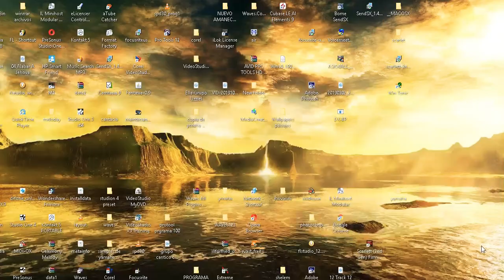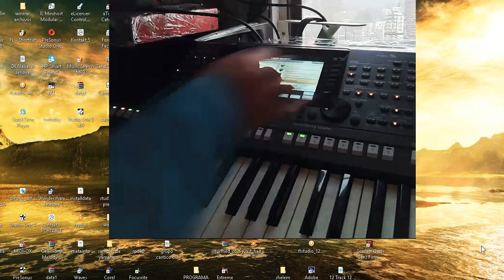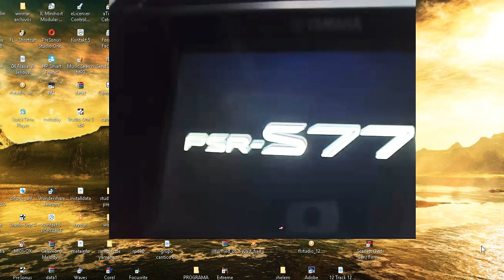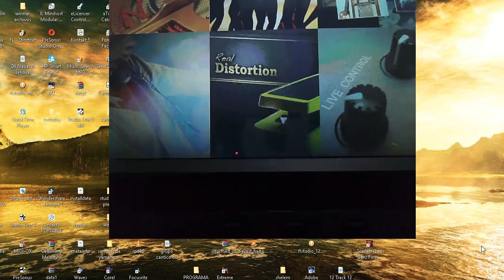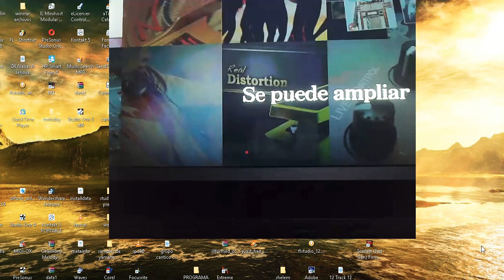YAMAHA PSR 770 the best Sounds🎼🎧🎸🪕🥁📯🎻🎺🎷🎹